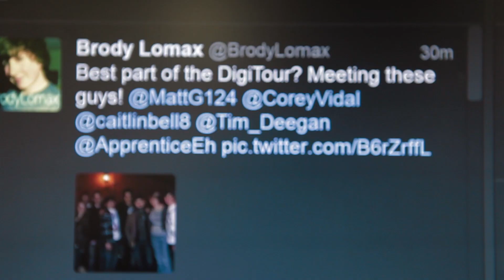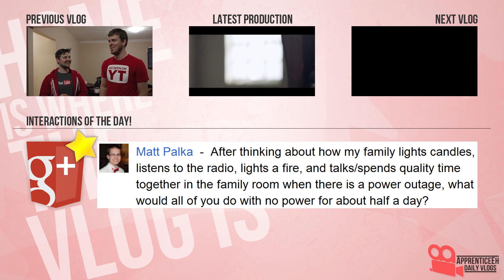Digivlog: The Movie (April Fools, Digitour 2012, and Epic Dawson)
Day 457